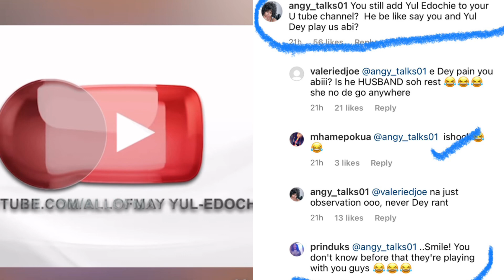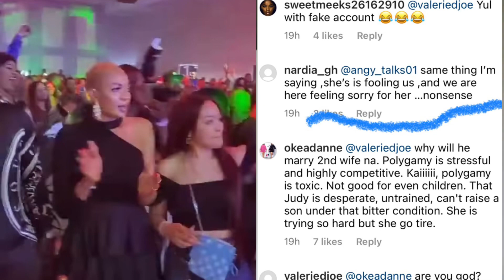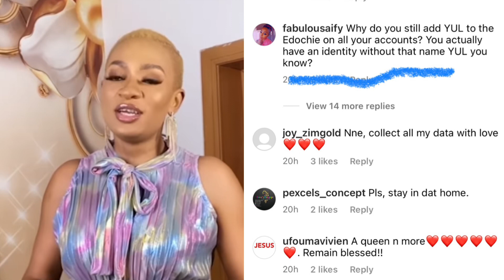MAY fans Drags and quarries her about her credibility of her divorce to Yul edochie / accusing her,,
Hey guys this is a hot one guys, May fans has decided to drag her out about this , outing her in a very vulnerable position please guys May need our support now , not any other thing